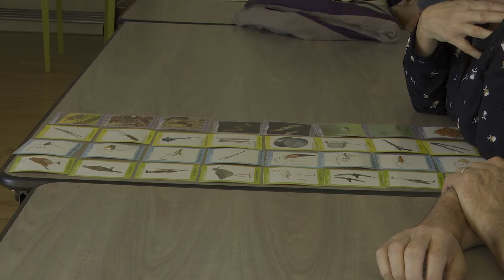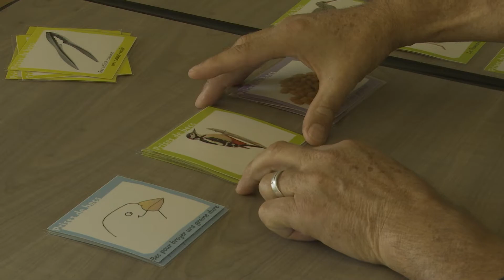Atelier : comment nourrir les oiseaux en hiver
Dans le cadre de l’Atlas de la Biodiversité Communal, la ville de Clisson a accueilli La Ligue Pour la Protection des Oiseaux. Le thème de l’atelier : comment nourrir les oiseaux en hiver